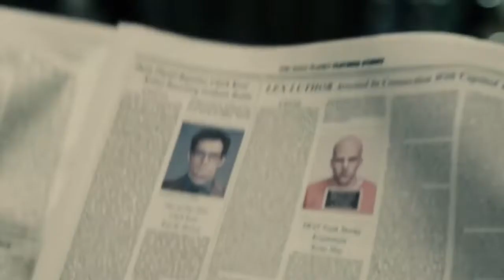Superman- Way Down We Go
This song is great for Superman. Hope you enjoy.